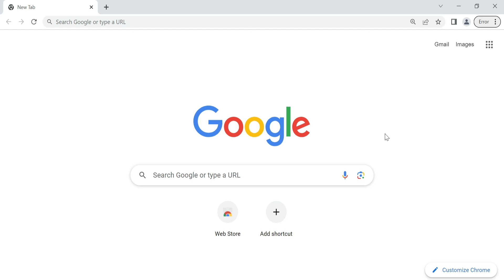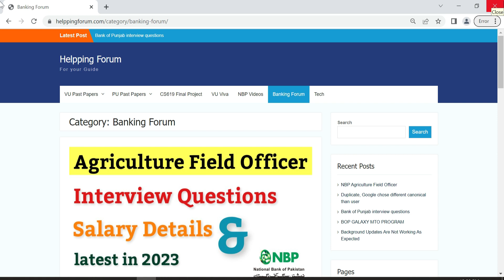NBP Agriculture Field Officer | Agriculture Field Officer interview questions | AFO Salary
In this video, I share nbp agriculture field officer details including agriculture field officer job, agriculture field officer interview questions, agriculture field officer salary, agriculture field officer grade, and many more details.